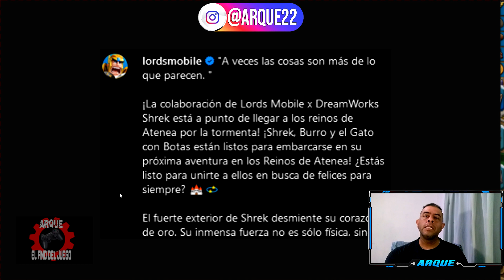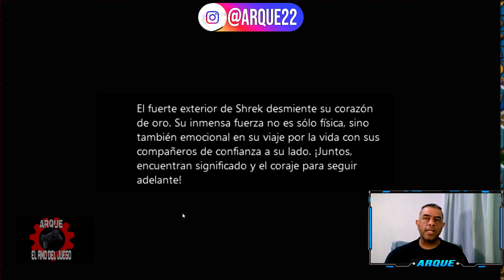LAS AVENTURAS DE SHREK COLABORACION LORDS MOBILE 🤗🔓⁉️✅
LAS AVENTURAS DE SHREK LORDS MOBILE ARQUE 2023
Hola chicos yo soy ARQUE y en el VIDEO de hoy de LORDS MOBILE veremos el NUEVO EVENTO LAS AVENTURAS DE SHREK (SHREK'S ADVENTURES) veremos que AVATARES, EMOTICONOS, ARTEFACTOS nos trae en la TIENDA  DE MUY MUY LEJANO donde podremos conseguirlos, tambien veremos los distintos ROMPECABEZAS y PREMIOS que nos esperan en este nuevo evento, por ello te invito a que te suscribas al canal para que no te pierdas nada de lo nuevo que vienen en LORDS MOBILE, espero que les sirva, yo soy ARQUE chau ;)